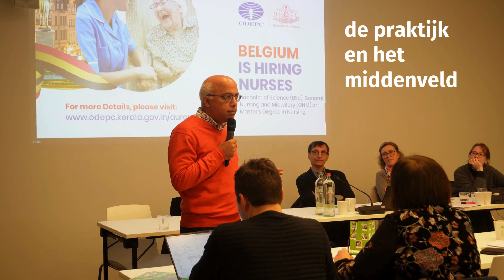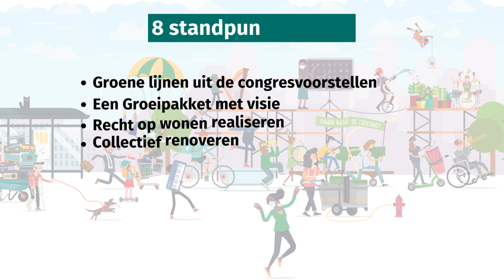Vlaams ACV-congres 2022 - natraject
Ontdek hier hoe we na 2022 verder aan de slag gaan met de resoluties en standpunten van het Vlaams ACV-congres 'Ruimte maken voor elkaar'.